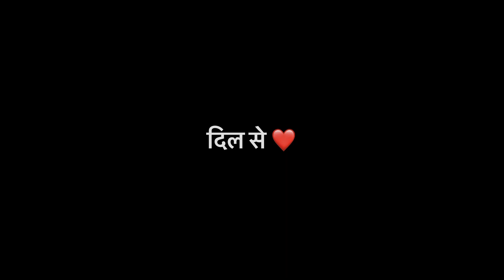beautie of Delhi ✨